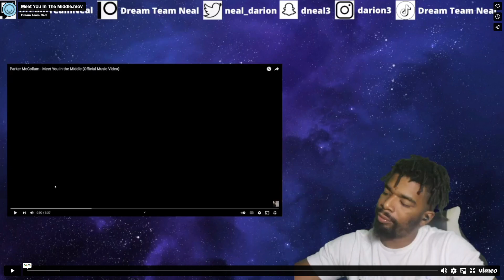Parker McCollum - Meet You in the Middle | Reaction